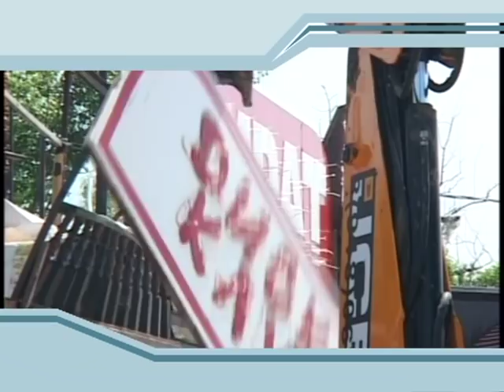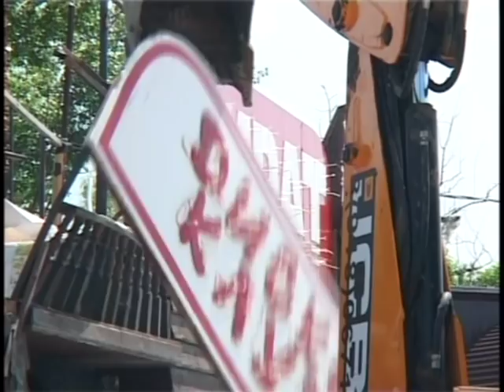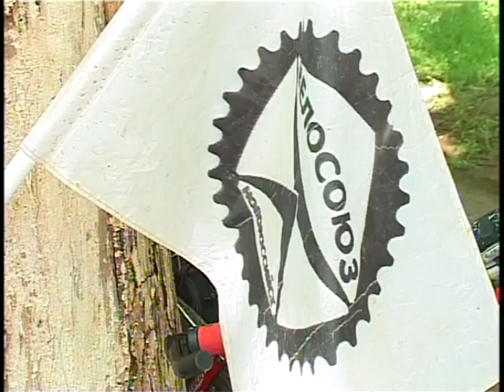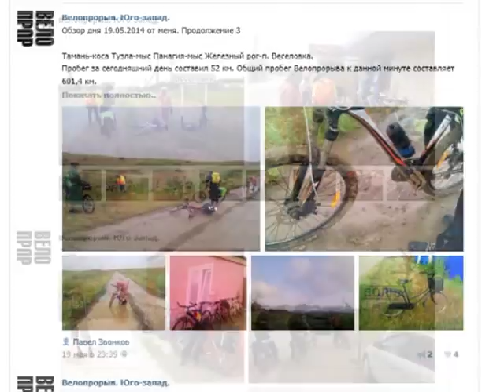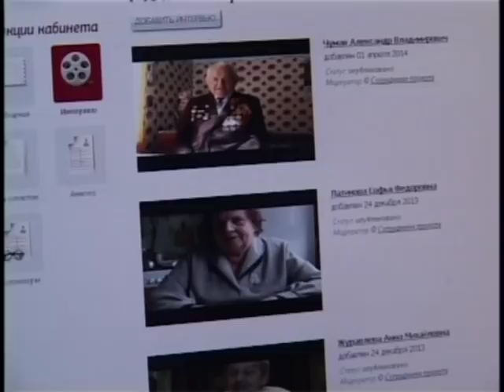Новости "Анапа Регион" от 21 мая 2014 года